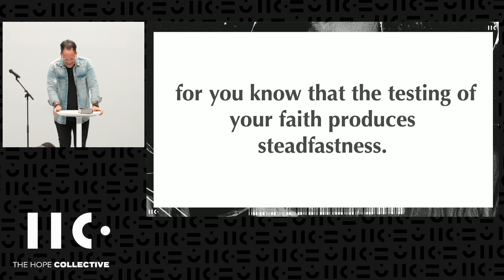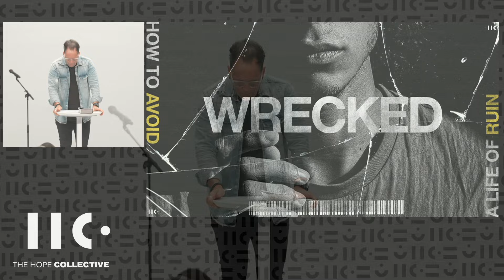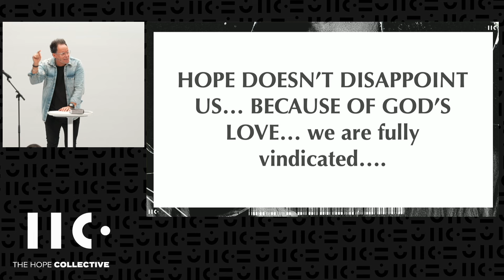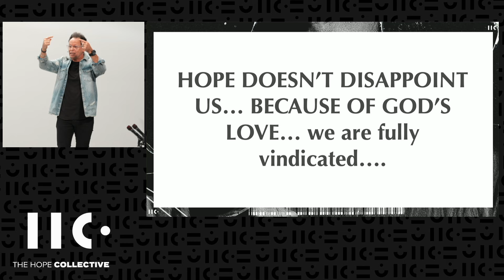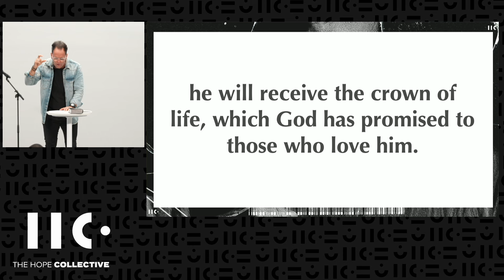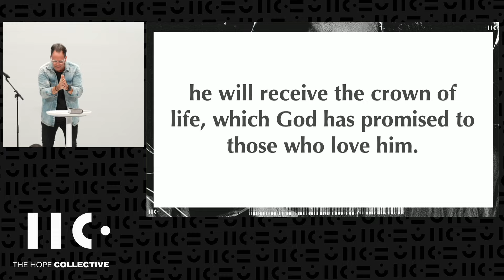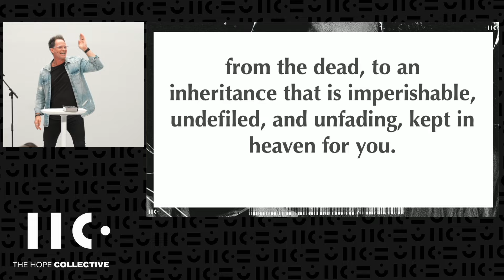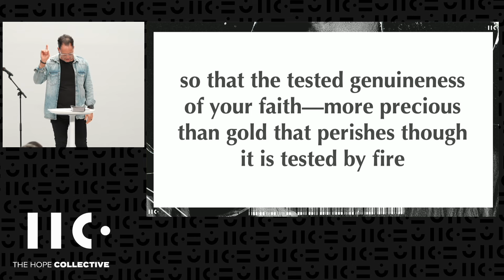WRECKED | Week 2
In this WRECKED message, Pastor Dave Mudd delves into James 1:2-4, offering a transformative perspective. Learn how challenges can cultivate resilience and unlock profound joy. Explore the power of suffering well, overcoming victim mentality, and finding strength in faith. Witness the unwavering spirit that radiates hope even in the midst of storms. Watch now and be inspired!